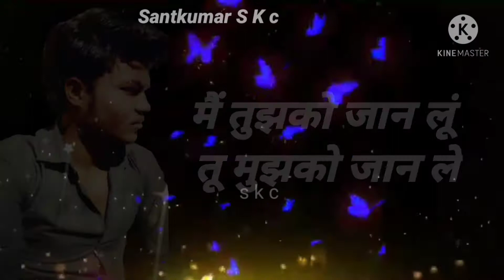माना अनजान हूं मैं तेरे वास्ते